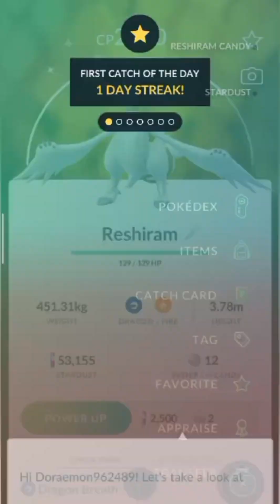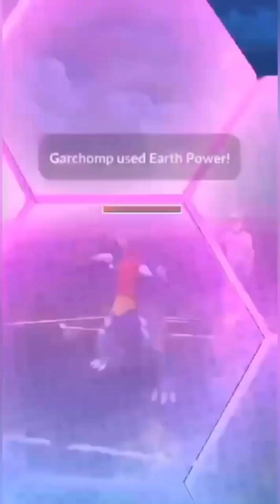mewtwo is defeating everybody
Mewtwo you are crazy